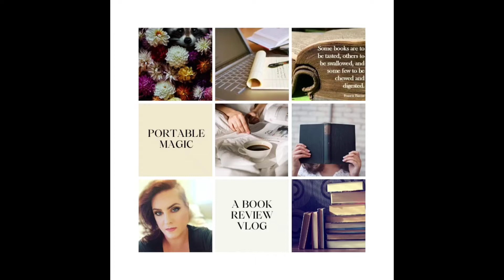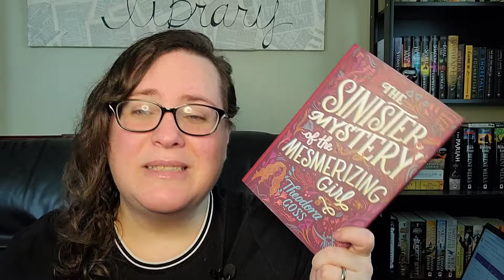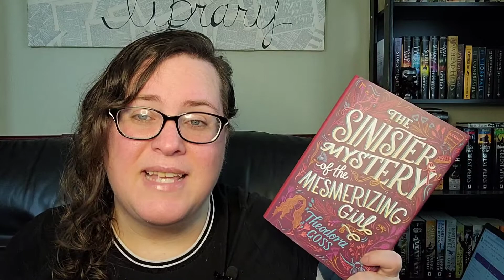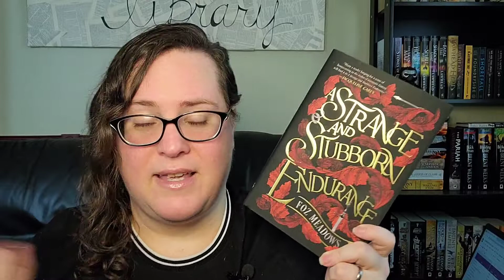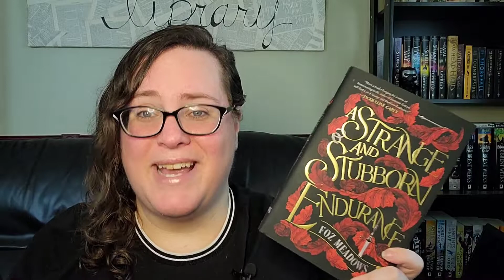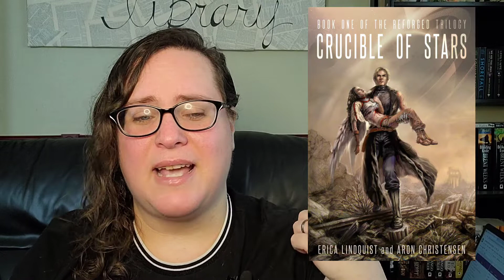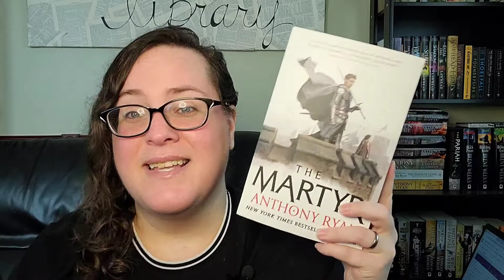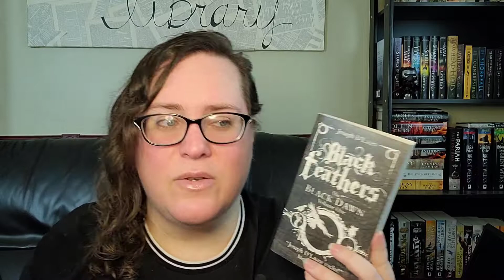September Wrap Up 2022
Here are the books I read in September. It wasn't a lot but I did enjoy a majority of what I read.